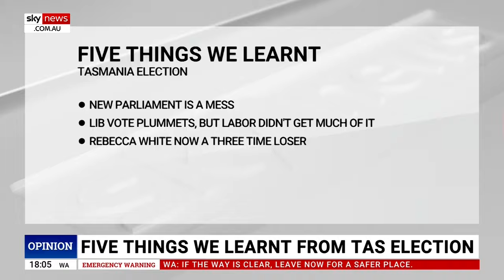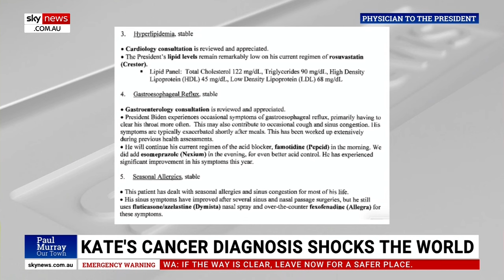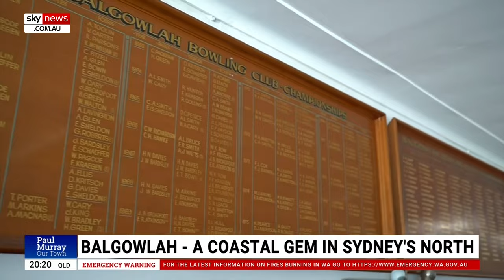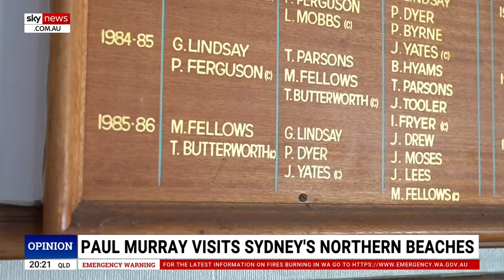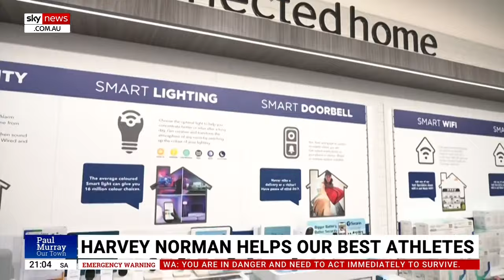Paul Murray Our Town: Balgowlah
Join Paul Murray for an epic east coast adventure as he travels to Sydney's Balgowlah for this month's Our Town episode.